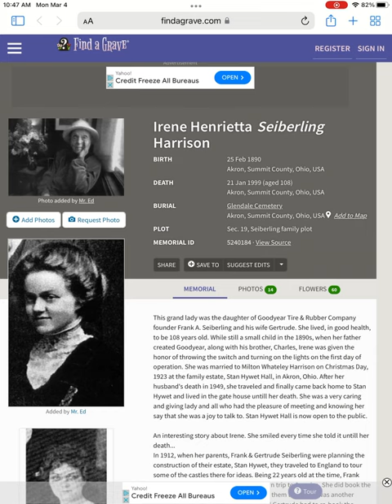Irene Henrietta Seilberling Harrison 2/25/1890-1/21/1999 aged of 108 yrs old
Irene Henrietta Seiberling Harrison
BIRTH
25 Feb 1890
Akron, Summit County, Ohio, USA
DEATH
21 Jan 1999 (aged 108)
BURIAL
Glendale Cemetery
Add to Map
PLOT
Sec. 19, Seiberling family plot
MEMORIAL ID
 5240184 · View Source
SAVE TO
SUGGEST EDITS
TOGGLE DROPDOWN
MEMORIAL
PHOTOS 14
FLOWERS 60
This grand lady was the daughter of Goodyear Tire & Rubber Company founder Frank A. Seiberling and his wife Gertrude. She lived, in good health, to be 108 years old. While still a small child in the 1890s, when her father created Goodyear, along with his brother, Charles, Irene was given the honor of throwing the switch and turning on the lights on the first day of operation. She was married to Milton Whateley Harrison on Christmas Day, 1923 at the family estate, Stan Hywet Hall, in Akron, Ohio. After her husband's death in 1949, she traveled and finally came back home to Stan Hywet and lived in the gate house untill her death. She was a very caring and giving lady and all who had the pleasure of meeting and knowing her say that she was a joy to talk to. Stan Hywet Hall is now open to the public.

An interesting story about Irene. She smiled every time she told it untill her death...
In 1912, when her parents, Frank & Gertrude Seiberling were planning the construction of their estate, Stan Hywet, they traveled to England to tour some of the castles there for ideas. Being 22 years old at the time, Frank gave Irene the task of booking their return trip to America. She did book the trip, however, the Seiberling's guide told them that there was another castle they had missed seeing. Frank and Gertrude had to re-book the ocean voyage to a later date. That was a good thing as Irene had booked them on the new "Unsinkable" ocean liner, "Titanic".

FROM THE 1915 AKRON DIRECTORY:
Irene H. Seiberling, home - 158 E. Market St.

Read the story that I wrote about the Seiberlings and their Akron estate, Stan Hywet Hall.
Family Members
Parents

Franklin Augustus "Frank" Seiberling
1859–1955

Gertrude Penfield Seiberling
1866–1946
Spouse

Milton Whateley Harrison
1889–1949
Siblings

John Frederick "Fred" Seiberling Sr
1888–1962

Willard Penfield Seiberling
1892–1981

James Penfield Seiberling
1898–1982

Virginia Seiberling Handy
1899–1971
Children

Sally Harrison Cochran
1925–2021

Gertrude F. "Trudy" Harrison Clawson
1928–2017